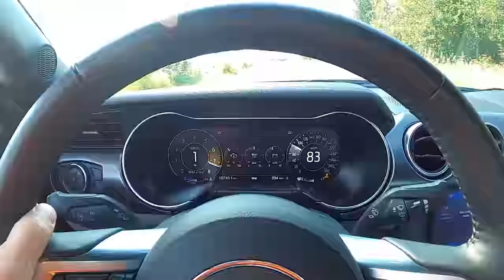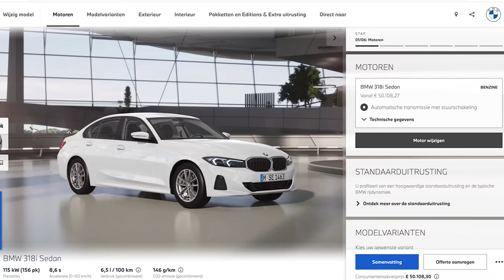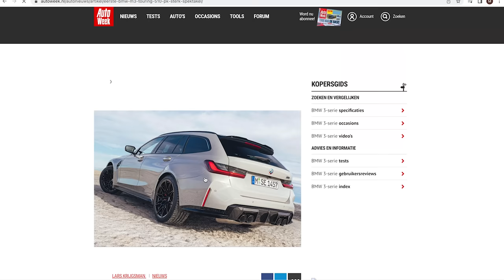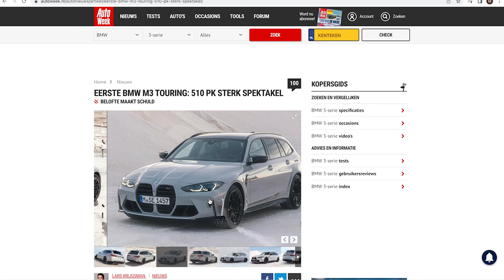Achteruitkijkspiegel - Ontwerp nou eens een normaal wiel!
Aan boord van een Ford Mustang Mach 1 met V8 nemen Marco en Roy de week door. Het gaat over de Peugeot 408, de BMW M3 Touring en het stroomoverschot, of capaciteitstekort, van het laadnetwerk. Achteruitkijkspiegel - Ontwerp nou eens een normaal wiel!